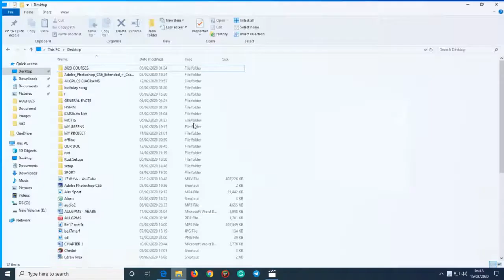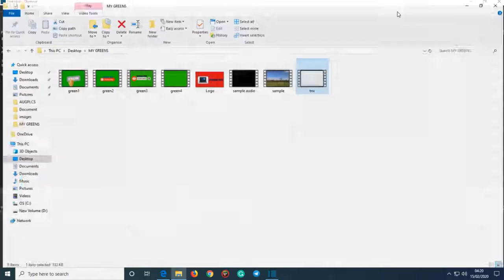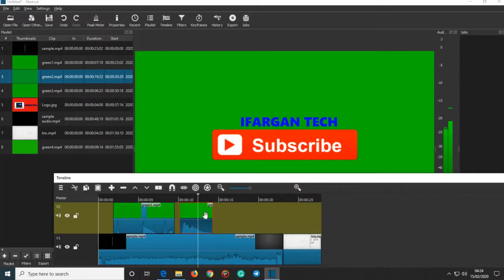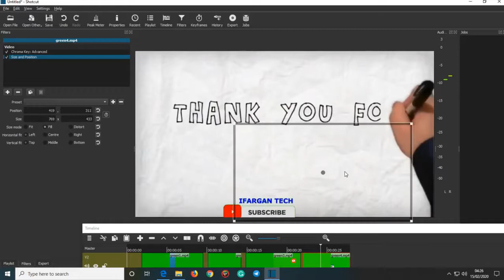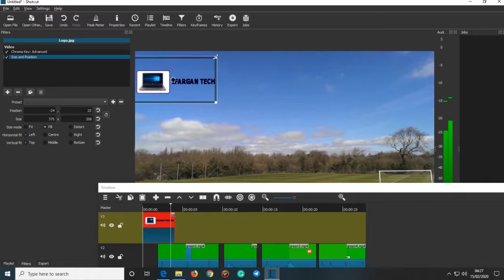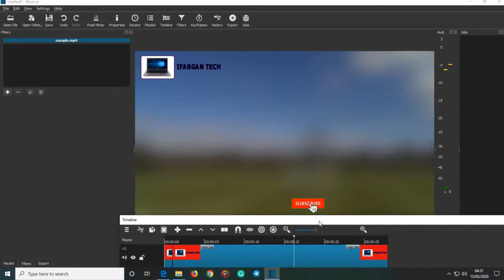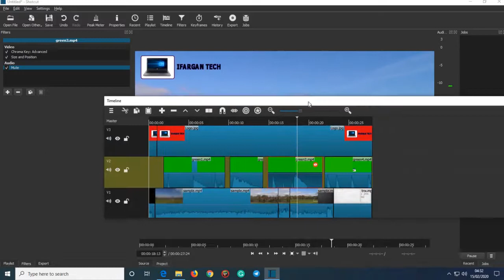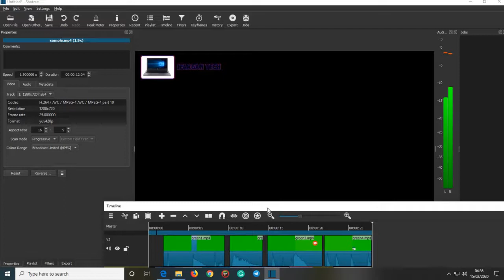Video Editing tips for beginners - Shotcut - Adobe Premier Pro